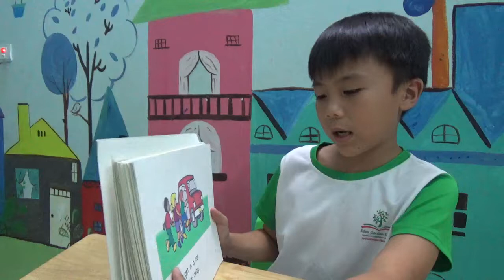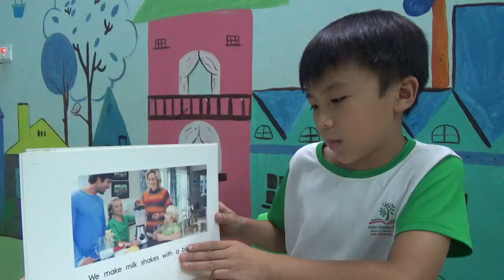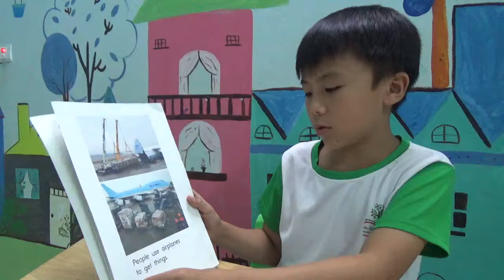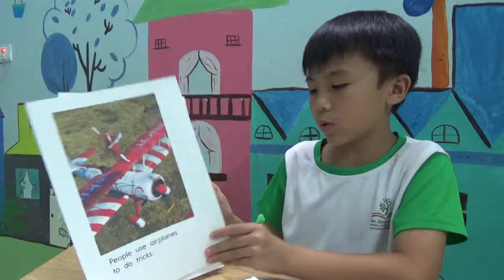K139 - VĂN ĐẠT - TEST 3